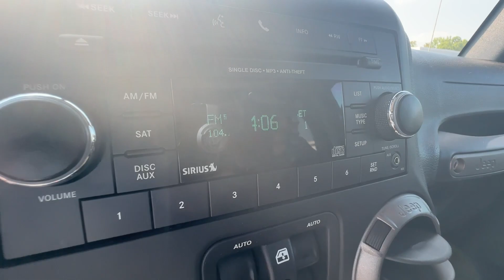2017 Jeep Wrangler_Unlimited Atlanta, Marietta, Roswell, Kennesaw, Woodstock, GA 513077A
Black Clearcoat Used 2017 Jeep Wrangler_Unlimited Sport available in 789 Cobb Parkway, SE, Marietta, Georgia at Ed Voyles CDJR. Servicing the Atlanta, Marietta, Roswell, Kennesaw, Woodstock, GA area.

2017 Jeep Wrangler Unlimited Sport Black Clearcoat Clean CARFAX. Certified. 4WD 5-Speed Automatic 3.6L V6 24V VVTRecent Arrival!FCA US LLC Certified Pre-Owned Details:* Transferable Warranty* Warranty Deductible: $100* Roadside Assistance* Limited Warranty: 3 Month/3000 Mile (whichever comes first) after new car warranty expires or from certified purchase date* Powertrain Limited Warranty: 84 Month/100000 Mile (whichever comes first) from original in-service date* Includes First Day Rental Car Rental Allowance and Trip Interruption Benefits. SiriusXM 3 month trial subscription* Vehicle History* 125 Point InspectionAwards:* 2017 KBB.com 10 Most Awarded BrandsWho to trust more with your new or pre-owned vehicle needs than Ed Voyles Chrysler Dodge Jeep RAM! In business for over 60 years. We are also the number one Certified Pre-Owned Chrysler Jeep Dodge RAM dealer in the entire state of Georgia. We proudly serve Atlanta Canton Kennesaw Dallas Acworth Gwinette Morrow Alpharetta Roswell Cartersville and all metro Atlanta cities. .